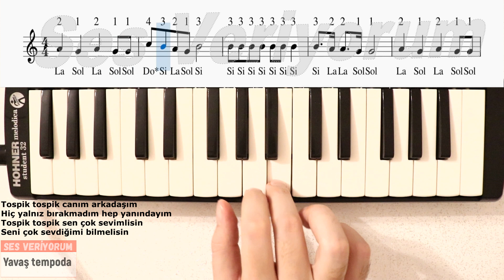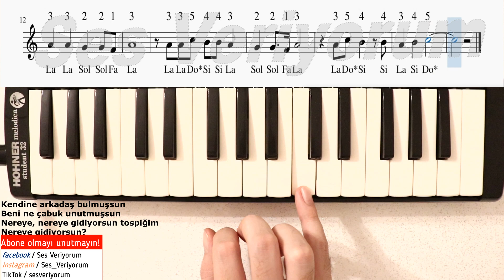Niloya Tospik Melodika Notaları - Ses Veriyorum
Yorumlarda istediğiniz Niloya'nın Tospik şarkısı, en doğru melodika notaları ile ilk kez Ses Veriyorum kanalında yayında :)